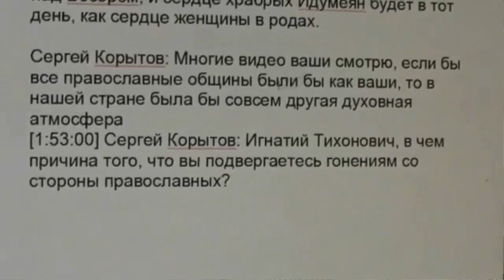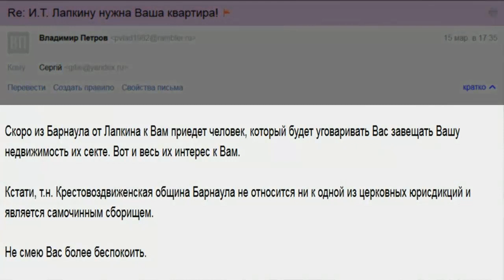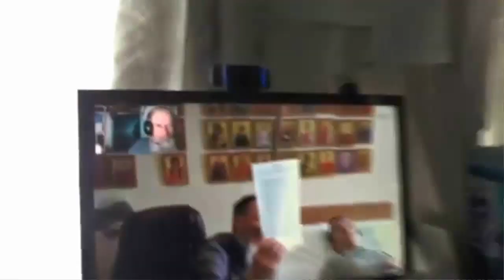Виктор Яковлев в гостях у Сергея Козлова. 21.03.2015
Виктор Андреевич Яковлев в гостях у Сергея Козлова в Воронеже.